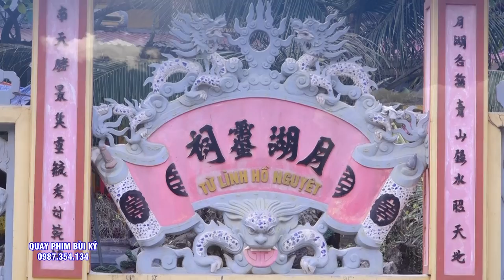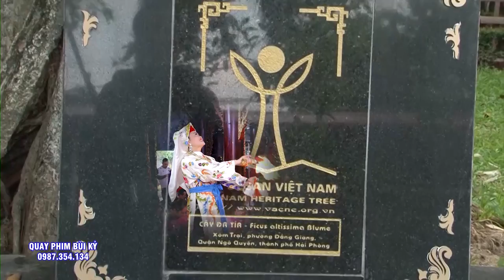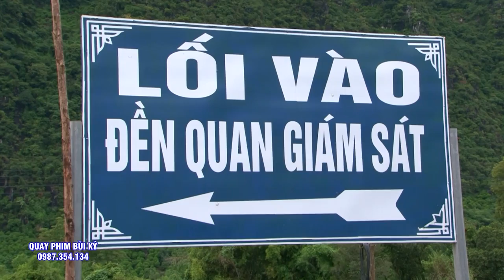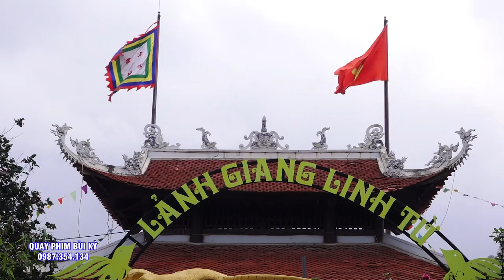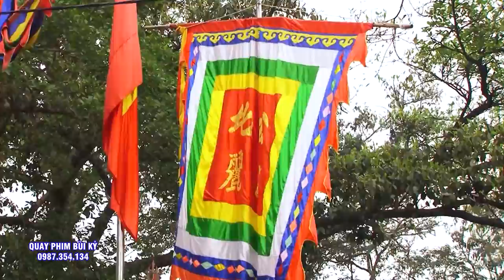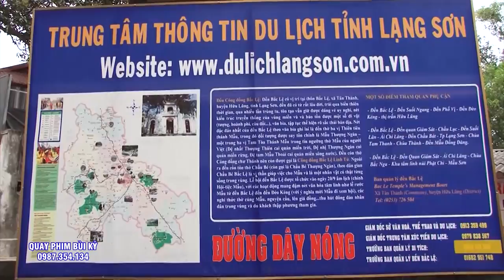Vấn Hầu Cực Đẹp - Sang Tại Đền Quan Hoàng 7 - Bảo Hà - ĐT Hoàng Quyên - THủy NGuyên - Hải Phòng